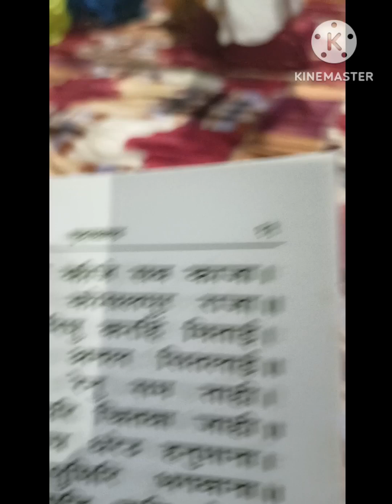hanumanjanmotsav me hua